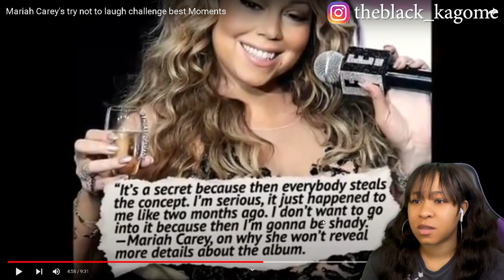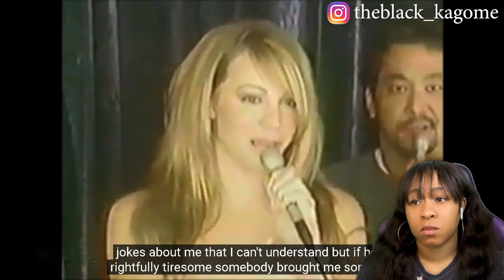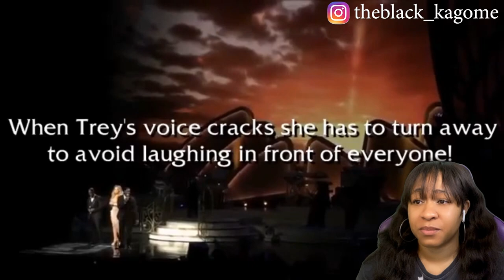MARIAH CAREY'S TRY NOT TO LAUGH CHALLENGE BEST MOMENTS | reaction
✨About me✨
Favorite movie: Titanic
First, anime saw: Dragon Ball
Favorite ice cream: banana split
My personality: shy and introverted
Favorite comedian: Dave Chappelle
Favorite Adultswim show: ATHF
 *favorite episode: Hand Banana 😅
My regrets: I wish I never stopped drawing
First game ever played: EvilZone on ps1
Favorite season: Fall 🍁
Favorite food: Tacos and rice 🌮
Favorite Hobbie: I have a lot!🥴
Favorite music: indie, house, Lofi, electronic, R&B/Soul